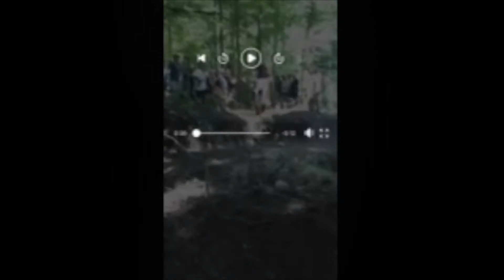2022 Vintage Motorcycle Days - Making New Friends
This video takes video and phone footage of the incredible people I know and the new friends I made at the Mecca of Motorcycles!  Thank you to everyone that made this trip the absolute blast that it was!  Special thank you to Ron Mallory for inviting me to take part with this awesome group!!